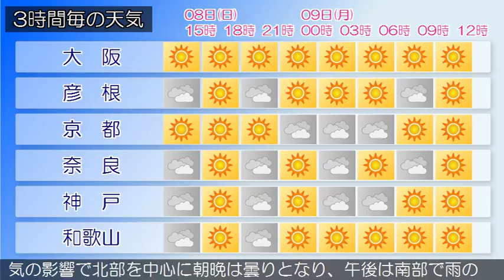2017/10/08 近畿地方の天気予報 昼